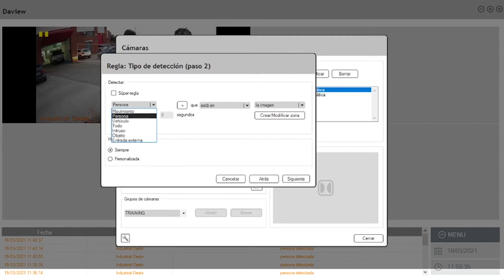Curso DFUSION: Reducción de falsas alarmas Seguridad Perimetral · DAVANTIS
Las falsas alarmas son muy habituales en sistemas de seguridad perimetral, lo que provoca altos costes operativos y gestión de acudas innecesarias para las Centrales de Alarmas (CRAs). Reflejos de luz, la presencia de animales o insectos, fuertes temporales en el campo de captación de la cámara... Existen diversos factores que pueden intervenir en una eficaz detección de intrusiones.

DFUSION es una solución tecnológica de vídeo análisis que ofrece una drástica reducción de falsas alarmas. Se trata de un sistema de video análisis basado en deep learning que reduce drásticamente las falsas alarmas como ninguna otra solución en el sector de la seguridad.

En este curso aprenderás cómo funciona DFUSION, un sistema de vídeo análisis que mantiene el máximo nivel de detección reduciendo las falsas alarmas y optimizando recursos. ¡Mejora tu sistema de seguridad perimetral con este Curso Gratis de DFUSION!

🎓  Inscríbete en nuestros cursos gratuitos de formación técnica orientados a profesionales de la seguridad.